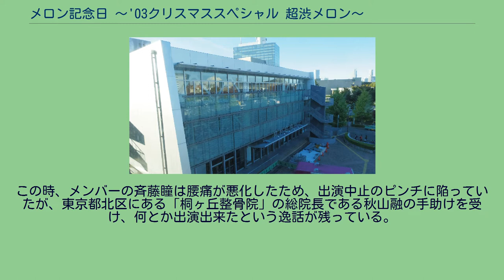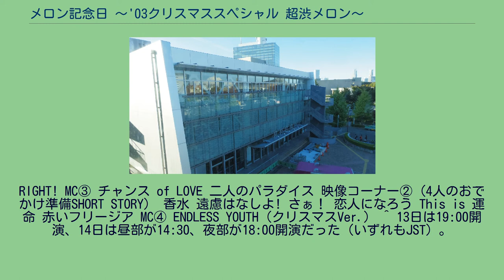メロン記念日 〜'03クリスマススペシャル 超渋メロン〜